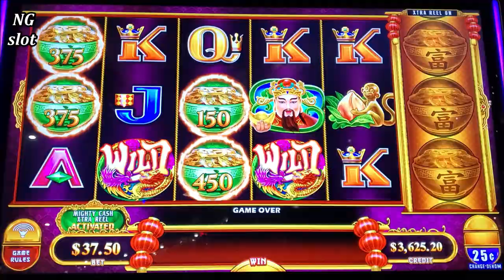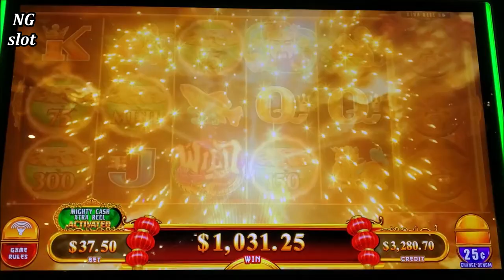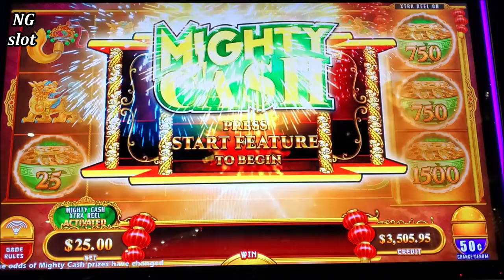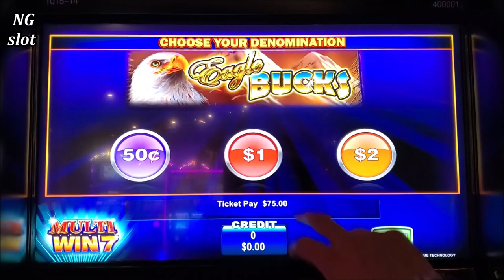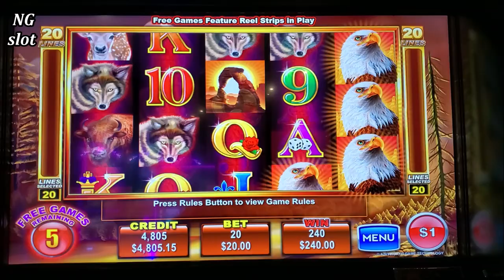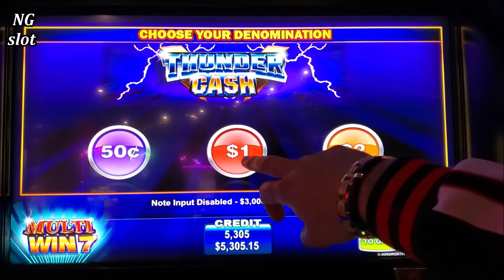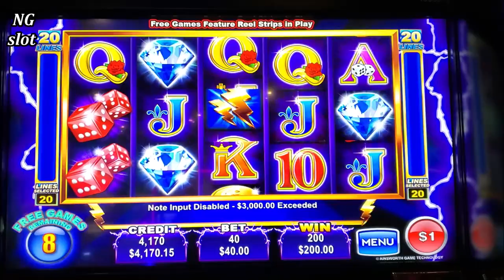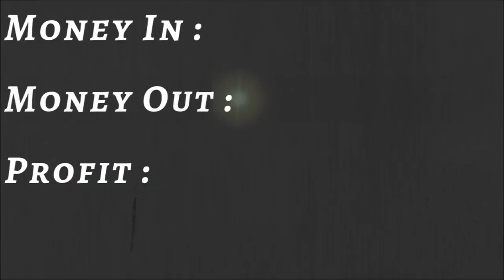2 HANDPAY JACKPOT On High Limit Slots ! Las Vegas Casino Big Jackpot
high limit mighty cash slot machine handpay jackpot, thunder cash slot machine big handpay jackpot, high limit Ainsworth slot machine big jackpot, high limit slot machine big handpay jackpot, jackpot winners in 2021, las vegas casino jackpots, playing big money in las vegas casinos .